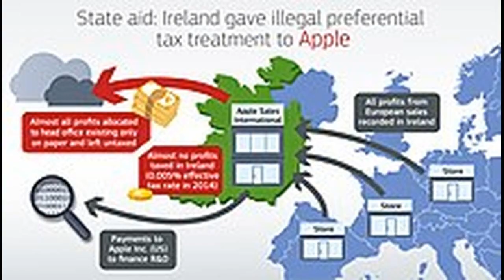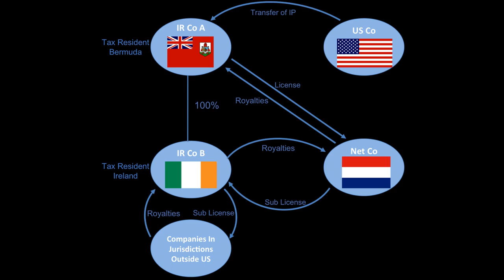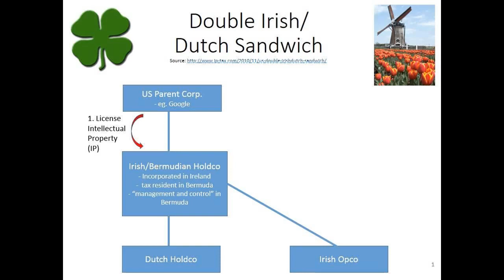Double Irish arrangement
US tax academics advocated the US switch to a "Territorial" tax system in the December 2017 Tax Cuts and Jobs Act, and as a result, forecast the demise of Irish BEPS tools and Ireland as a US corporate tax haven. Microsoft would prefer to house this IP in a tax haven; however, higher-tax locations like Germany do not sign full tax treaties with tax havens, and would not accept the IP charged from a tax haven as deductible against German taxation. The former Irish Taoiseach, John Bruton, wrote to the then Finance Minister Alan Dukes saying: "In order to retain the maximum tax advantage, US corporations will wish to locate FSCs in a country where they will have to pay little or no tax. Therefore unless FSCs are given favourable tax treatment in Ireland, they will not locate here." Feargal O'Rourke, PwC tax partner in the IFSC is regarded as its "Grand architect". Elimination of Dutch sandwich The Irish tax code historically levied a 20% withholding tax on transfers from an Irish company like IRL1, to companies in tax havens like BER1. If the Bermuda-controlled Irish company was relocated to a country with whom Ireland had a tax treaty, with wording on "Management and control" tax residency, and had a zero corporate tax rate, then the Double Irish effect could be replicated. The CAIA is more powerful, as Apple demonstrated by effectively doubling the tax shield, via Irish interest relief on the intergroup virtual loans used to purchase the IP. While Apple's CAIA had an ETR of 0%, some have an ETR of 2.5%. I cannot see a justification for giving large amounts of Irish tax relief to the intragroup acquisition of a virtual group asset, except that it is for the purposes of facilitating corporate tax avoidance. The Irish State refutes tax haven labels as unfair criticism of its low, but legitimate, 12.5% Irish corporate tax rate, which it defends as being the effective tax rate. Independent studies show that Ireland's aggregate effective corporate tax rate is between 2.2% to 4.5%. This lower aggregate effective tax rate is consistent with the individual effective tax rates of US multinationals in Ireland, as well as the IP-based BEPS tools openly marketed by the main Irish tax-law firms, in the IFSC, with ETRs of 0-2.5%. Effect of the Tax Cuts and Jobs Act US corporate tax haven In June 2018, tax academics showed that Ireland had become the world's largest global BEPS hub, or corporate-focused tax haven. U.S. change to a territorial system In December 2017, the U.S. Tax Cuts and Jobs Act, the U.S. changed from a "Worldwide" tax system to a hybrid-"Territorial" tax system, to encourage U.S. multinationals to relocate functions back from tax havens.